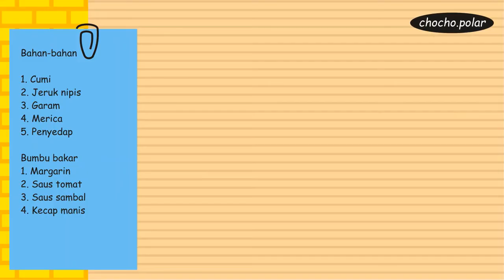Beginner Design 58 - Cumi Bakar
This video is about designing and cooking for beginner
Designed by : Dinita Rahmalia